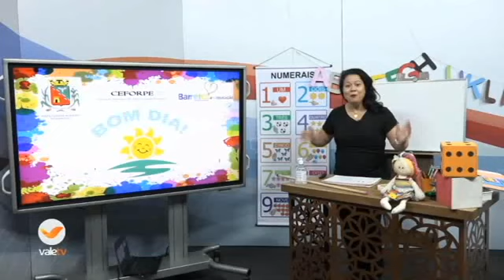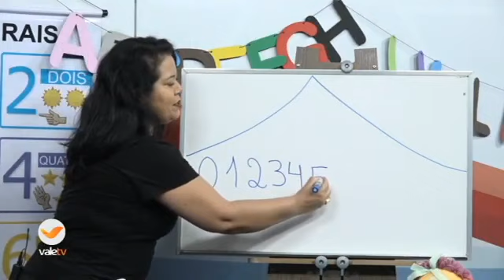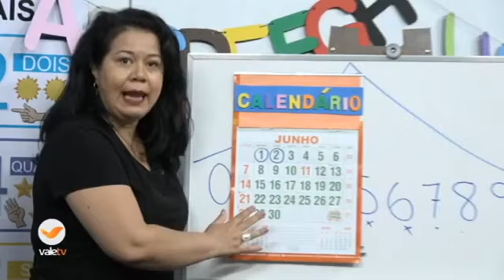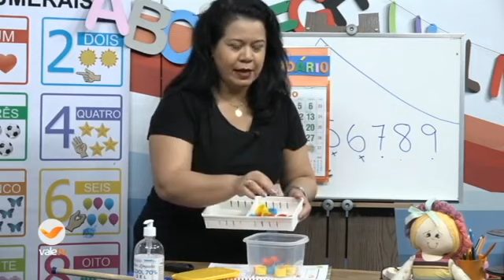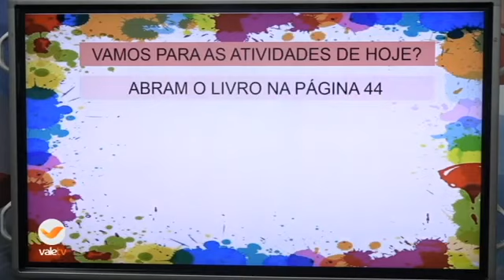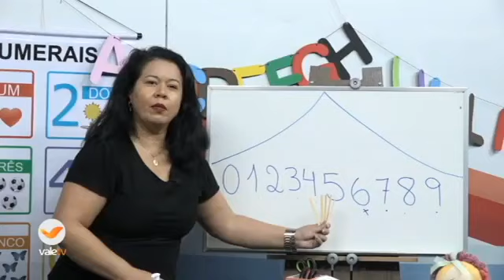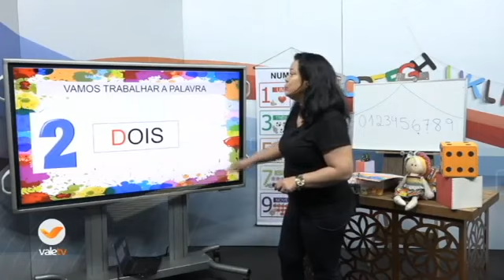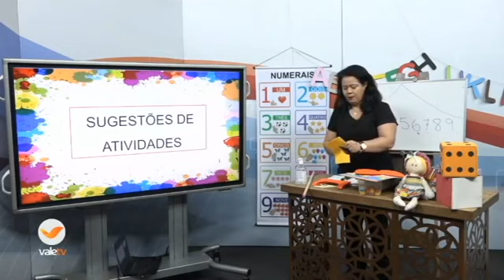12° DIA - TURMA: RECREAÇÃO 03 06 20